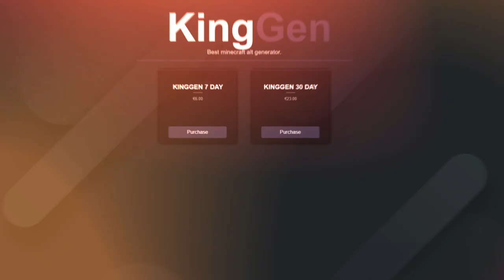KingAlts | Trailer na zamówienie #126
Cześć, przedstawiamy wam nasz kolejny trailer dla KINGAlTS! Zapraszamy do obejrzenia!

Czas pracy: ok. 5H

Koszt traileru zaczyna się od 30zł!

rekrutacja do gildii szukam gildii fajna gildia minecraft gra na schody jak grać na schody Q&A #1 - JAK SIĘ WYBIŁEŚ? MOJE POCZĄTKI! Rekrutacja do gildii ZGON [Minecraft]  itakzginiesz Jak grają ZGON Nóżki od ZGON EJKEJ to cwel Frakcja Frakcji TOPKA START EDYCJI mc4u mc4u.pl mchardcore.pl mchc jak z klasą wbić na HC skrypty skrypty na minecraft forge drama EJKEJ Jestę Cziterę optymalizacja FPS jak mieć więcej FPS jak zwiększyć swoje FPS jak osiągnąć więcej FPS jak mieć płynność w grze jak nagrywać ze słabym komputerem jak na słabym komputerze mieć dużo fps Oszust na ZGON'ach oraz Klepa z randomami na MCHardCore.PL! | Minecraft Jak odejść z gildii w wielkim stylu Rekrutacja do gildii JUTU + "honorowa" klepa z DELF :D | MCHC.PL Gildia na MC4U Rekrutacja do gildii INDK [WIELKI POWRÓT!] | Minecraft | EJKEJ Jak zdobyć diax seta + jak się robi strefki :D | MCRUST.PL | Szukam gildii Jak zdobyć szybko diax seta? Jak robić strefy? bugivi bugi na arivi.pl arivi.pl:15565 itków itemków blackhard blackhard.plserwer minecraft najlepszy serwer minecraft mediumhc BlackHard.PL - NAJLEPSZY SERWER MINECRAFT [mediumhc] w Polsce! hardcore easyhc megadrop start sobota 18:00 voucherki rivashc.pl ourhc.pl darmowe vipy ourhc rivashc nowa rekrutacja do gildii ZGON fajna gildia dobra gildia topowa gildia animacje w cinema4d animacje w aae najlepsze intra intra za darmo darmowe intro szukam intra fajnie intro dobre intro mniejszy knock jak mieć małego knocka jak mieć mniejszego knocka niewykrywalny noknock noknock regedit screamking knock inviaczeg knock majaran knock stimpay knock bez skryptów bez clientów bez cheatów brak knocka UNIT Hardcore Powrót gildii  unity nudley lavaspeak.pl Rekrutacja do gildii UNIT! | Powrót gildii z HC! | Minecraft [ON] jebać DELF dns dobre dns mniejszy knock co to dns jak dziala dns po co dns dns na mniejszego knocka dns pl Polska polski3 odcinekts strona vouchery regedit to fake? fake regedit zlodziej na youtube yt youtube tikk99 ssman1938 wyjasnienia CZY REGEDIT TO FAKE!? | WYJAŚNIENIA! matthew clicker autoclicker macro za darmo zlodzieje opierdalanie JAK BYĆ NAJLEPSZYM w PVP? PRYWATNY REGEDIT, CLICKER w JAVIE + TXT! płynniejszy mc mc płynniejszy minecraft motion blur motion PŁYNNIEJSZY MINECRAFT!? | Motion Blur [Minecraft] castle casle mod best moments najlepsze momenty funny clicker macro top 3 top 3 clickerow niewykrywalne pvp pvp-beczka nowy serwer pvp server pvp zajebisty knockback ironpvp wyciek baza danych coresv .pl 4500 ip's craftcore.pl darmowe 6/3/3 over lizu oszust gildii na OSZUST NA GILDII OVER - DARMOWE 6/3/3 | CraftCore.PL prywatny clicker, private, 7clicker, pixelclicker, spigot, iorbit clicker top 3 trap top 3 trapów trapy glitch bug minecraft enchantenchant'owanie na to co chcesz special specjal darmowe psc txt txt ejkeja texturepack resourcepack giveway losowanie darmowe pieniądze jak zarobić w internecie bundle start edy edycja arivi makierka  autokilerki paczka pluginow paczka pluginow na serwer easyhc kopiowanie itemow koniec dragona kopiowanie na dragonie trailer trailer na zamowienie